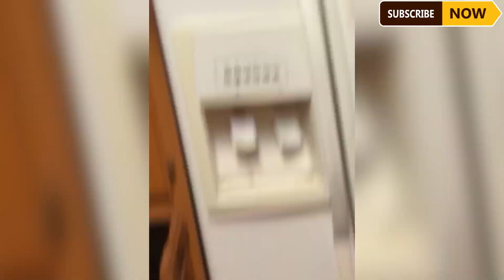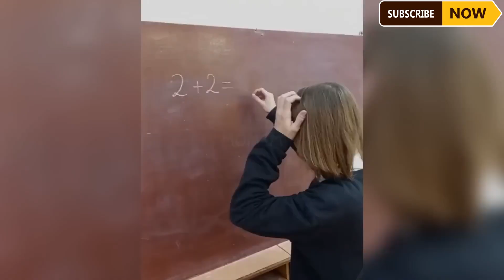TRY NOT TO LAUGH at the BEST VIDEO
Welcome to "Vlog with Ashraf"! Join me on exciting adventures as we explore the world through travel, culture, and experiences. From stunning landscapes to delicious cuisines, I'll take you on a journey filled with joy, inspiration, and unforgettable moments.